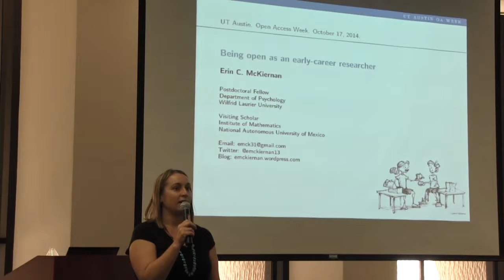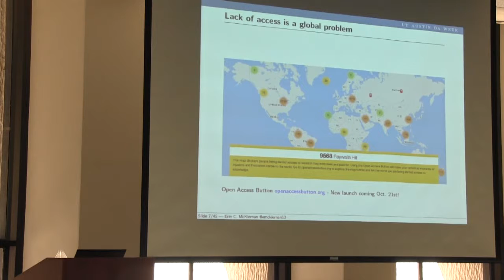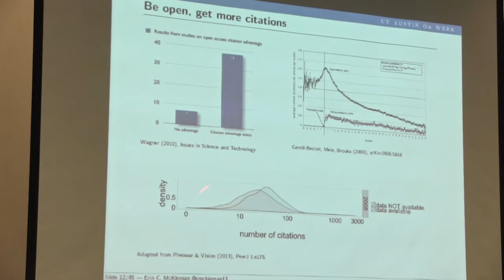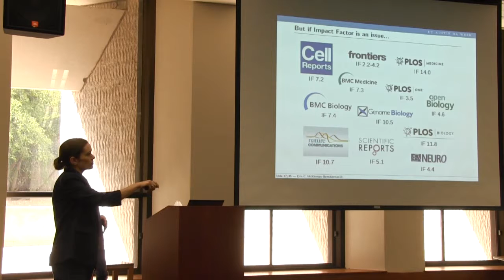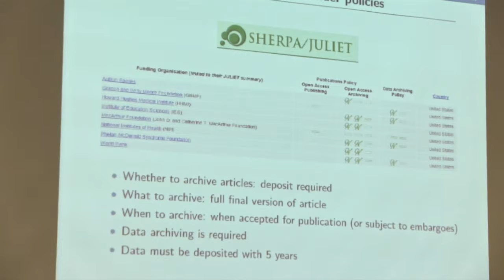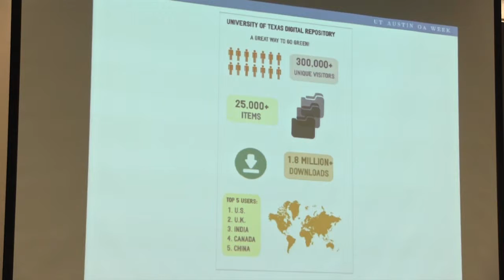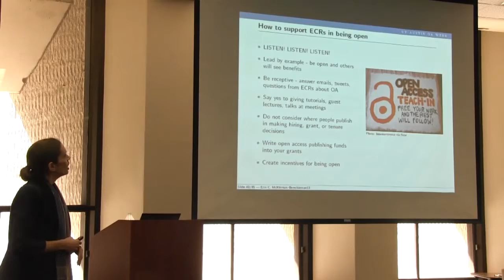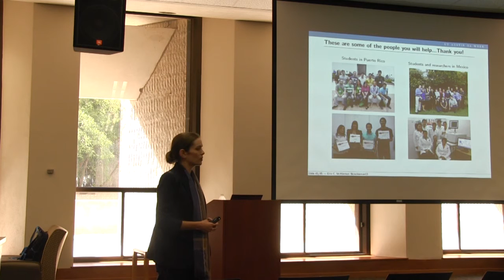Erin McKiernan on Open Access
Erin McKiernan on Open Access and the Early-Career Researcher at the University of Texas at Austin Libraries.